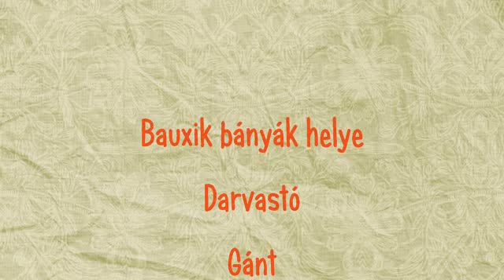Bauxit bá¡nyák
Darvastó 2007, Gánt 2011